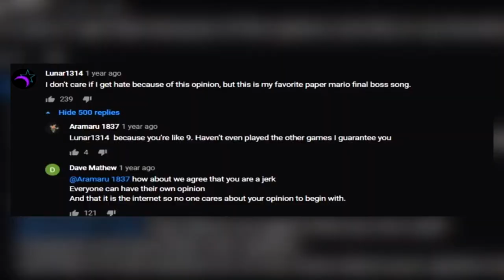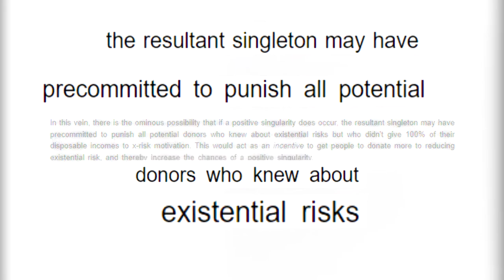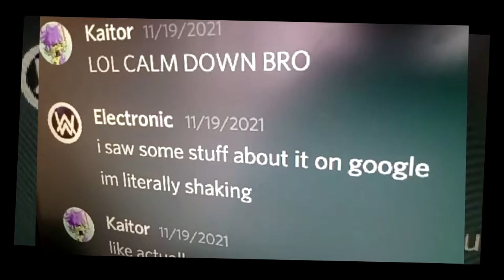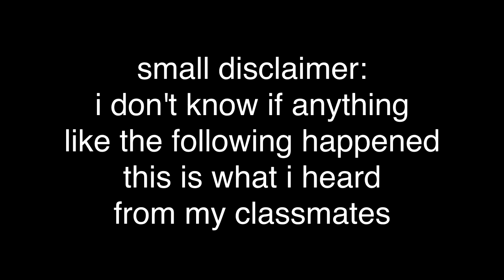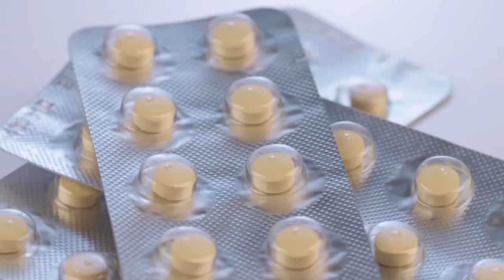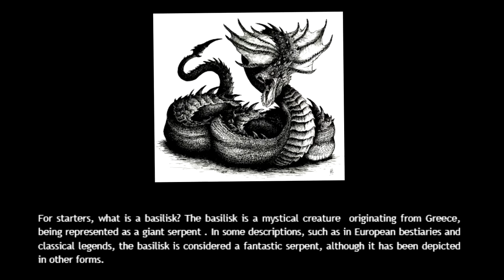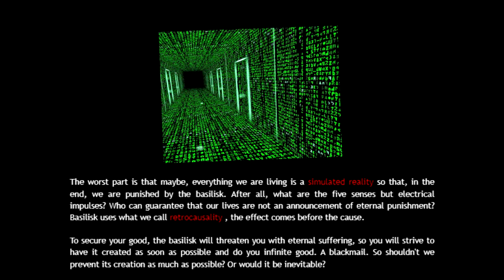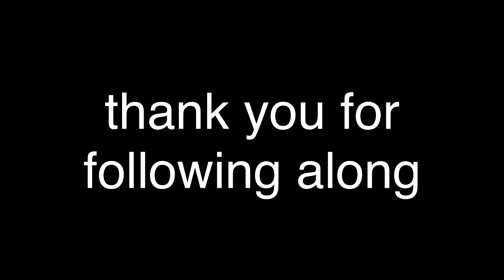Don't trust the Roko's Basilisk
Or everything you hear on the internet.
[Sources and more stuff below!]

00:00 - introduction - what is
04:36 - chapter 1 ► ?
05:30 - chapter 2 ► spreading the word
07:46 - chapter 3 ► explain
09:42 - chapter 4 ► the confront
12:25 - intermission
13:18 - chapter 5 ► shatters
15:38 - chapter 6 ►understanding the blogs

Really sorry for not releasing this video earlier, some serious personal problems had happened during the making of this, as well as the editor crashing every 5 minutes (next video is gonna be made in a different software), please understand.

Any suggestions and/or criticism is well accepted!

- Kaitor